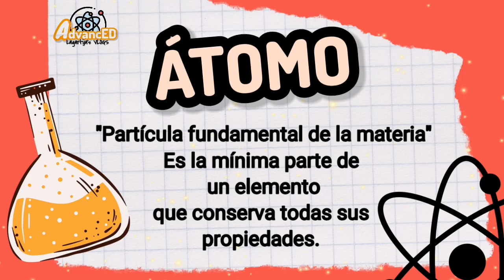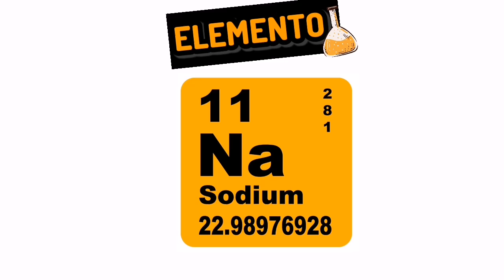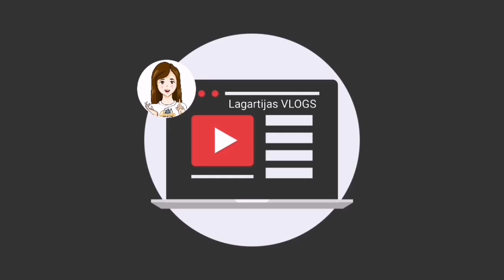¿Qué es un elemento químico? ⚡ GUÍA EXAMEN UNAM-IPN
Te invito a prepararte en este curso de química ¡Gratuito! aprenderemos desde lo mas básico, hasta lo mas complejo que puede venir en tu examen de selección UNAM-IPN